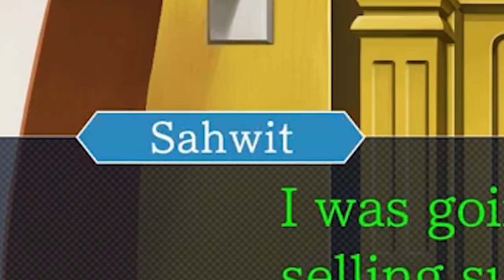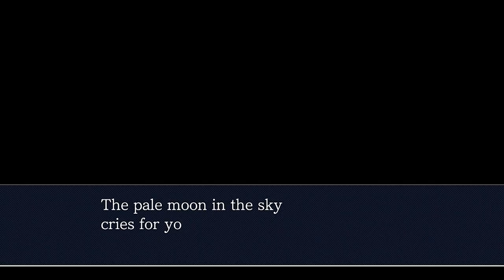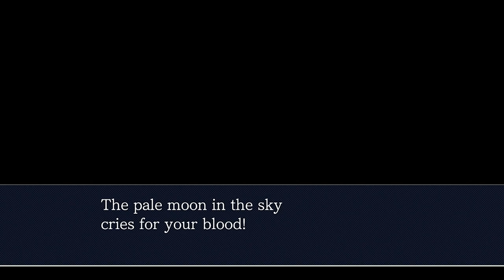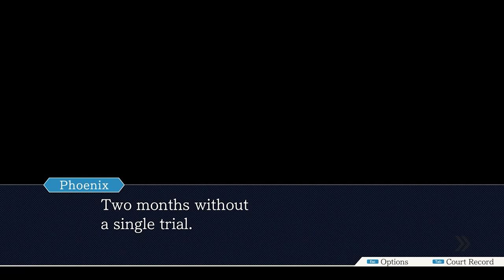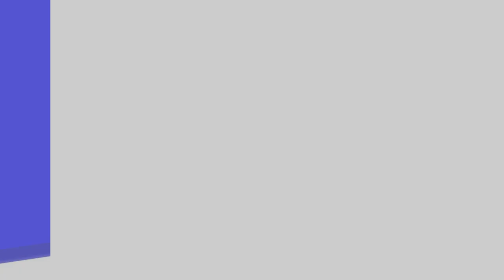Phoenix Wright: Ace Attorney | Fighting for the Truth - Mattbattmatt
Please check Arab.org to help Palestine

Chapters
- 0:00 Introduction
- 0:15 Synopsis
- 1:00 The First Turnabout
- 4:07 Turnabout Sisters
- 7:54 Turnabout Samurai
- 9:42 Turnabout Goodbyes
- 13:05 Rise from the Ashes
- 15:35 Conclusion

Music
- Court Begins (Phoenix Wright: Ace Attorney)
- Examination (Phoenix Wright: Ace Attorney)
- OBJECTION! (Phoenix Wright: Ace Attorney)
- Turnabout Sisters (Phoenix Wright: Ace Attorney)
- Dick Gumshoe Theme (Phoenix Wright: Ace Attorney)
- The Steel Samurai (Phoenix Wright: Ace Attorney)
- Reminiscince ~ DL6 Case (Phoenix Wright: Ace Attorney)
- Search ~ Core 2001 (Phoenix Wright: Ace Attorney)
- The Invincible Manfred von Karma (Phoenix Wright: Ace Attorney Anime)
- Congratulations Everybody! (Phoenix Wright: Ace Attorney)
- Recollection ~ SL9 Case (Phoenix Wright: Ace Attorney)
- Ema Skye ~ Turnabout Sisters' Theme 2005 (Phoenix Wright: Ace Attorney)
- Damon Gant ~ Swimming, Anyone? (Phoenix Wright: Ace Attorney)
- Turnabout Sisters Ballade (Phoenix Wright: Ace Attorney)

Thumbnail & Graphics by VentoAydo / @Studio1